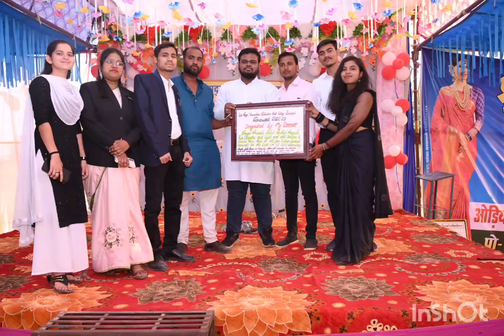lt Raja virendra bahadur singh govt college saraipali